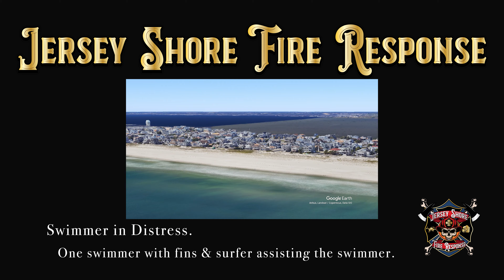SWIMMER CAUGHT IN RIP CURRENT RESCUED BY SURFER Seaside Park, New Jersey 10/6/24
Ocean County - Seaside Park - 2nd Ave Beach - Swimmer in Distress

Just around 2:25 PM Ocean County received a 911 call for a swimmer in distress at the 2nd Ave Beach in Seaside Park, New Jersey. On arrival of Police, they saw 3 swimmers in the water, two, a surfer and a swimmer assisting the other swimmer in distress. The surfer was able to throw the man struggling on top of his board and paddle him in, by the time PD & Fire arrived on the beach the swimmer was safely out of the ocean. The distressed swimmer was out of breath but medically that was it and they refused care from EMS. The other swimmer who assisted was showing signs of exhaustion on the beach while talking with EMS, he also refused medical treatment. Overall everyone got out safe and there were no injuries. The fire departments didn't launch any rescue swimmers or jetskis.

REMEMBER ALWAYS SWIM NEAR A LIFEGUARD!
NO LIFEGUARDS ON DUTY DO NOT SWIM!
IN IN DOUBT DON'T GO OUT!
TURN AROUND STAY ALIVE!